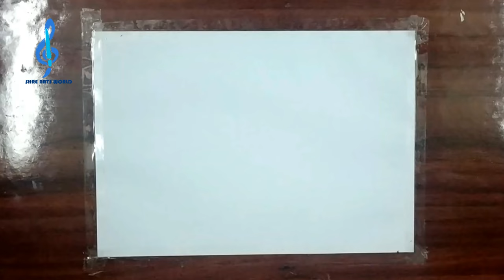How to draw Under water Castle? Step by Step drawing and colouring method done (OIL PASTEL) SHRE :)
Dear all,
In this video I have shown how to draw and colour an underwater castle using OIL PASTEL in Step by Step method with very easily steps.